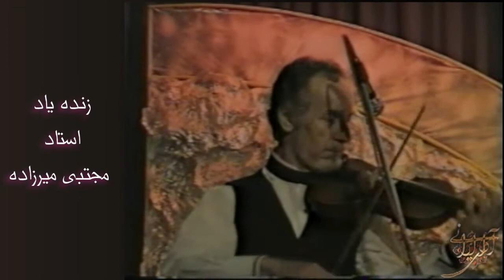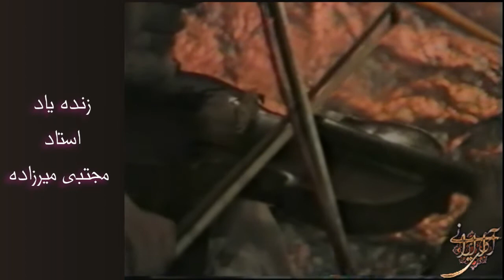استاد مجتبی میرزاده - قسمت اول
تنبک: آقای حمید مقدم